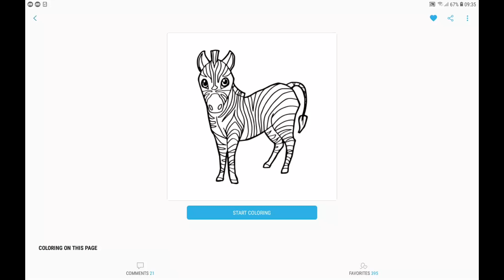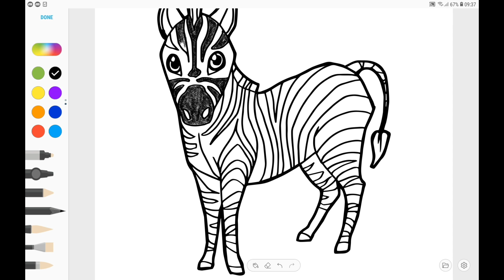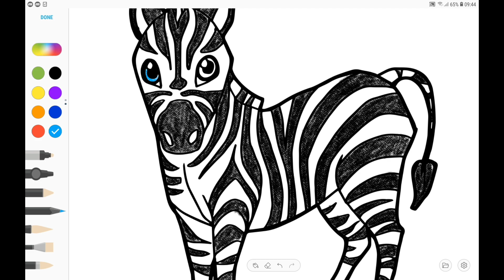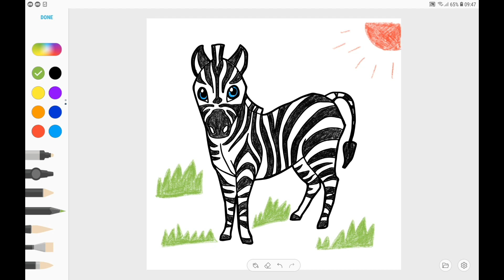How to coloring a zebra | Coloring for Kids